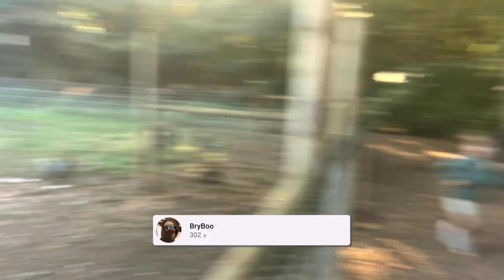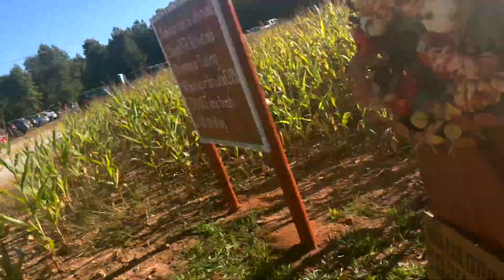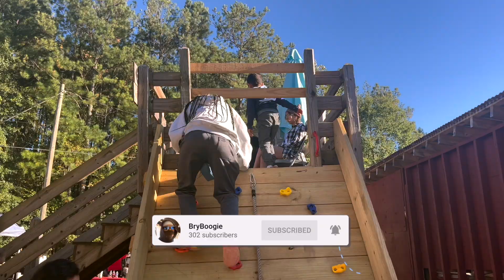I Took My Crush On A Date... (in love ❤️?)